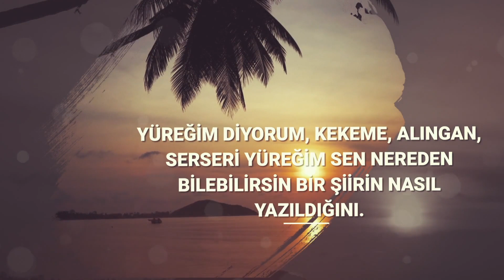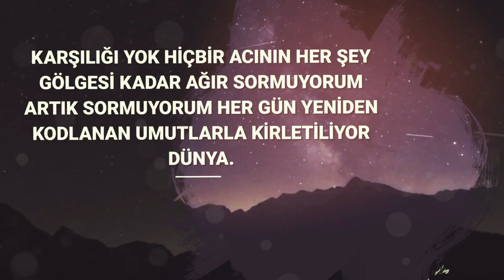Ahmet Telli'den yüreğinizi ısıtacak sözler.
Şairimiz Ahmet Telli'den çok güzel aşk sözleri.